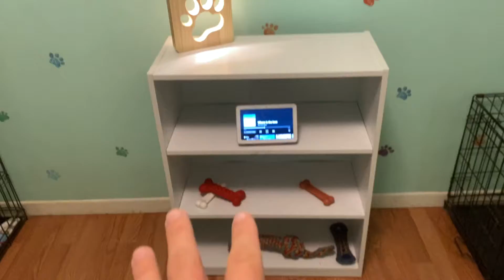The Many Noises Of Dodger The Shepsky Puppy | Dodger Not Feeling well | Arial Is Moody | Jers Update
When Dodger is picking at the other dogs he makes so many weird noises haha. Later in the day Dodger starts to not feel well and Arial is really moody. Jersey boy's health is still not doing so well :(